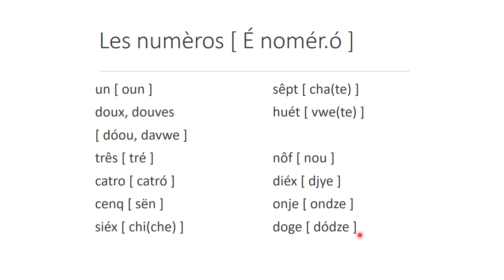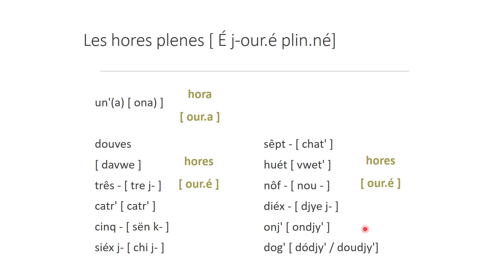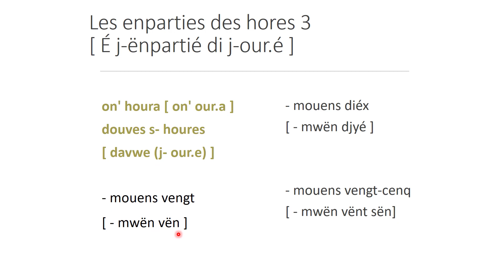Les hores [ É j-our.e ]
En patoués arpitan de Saviése ('Savièse')